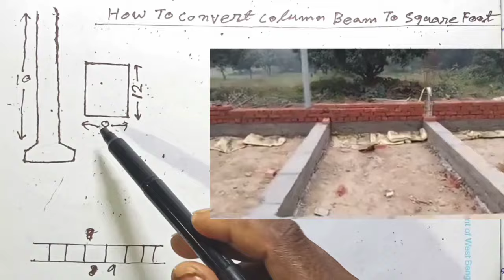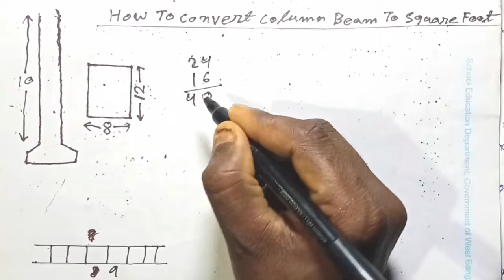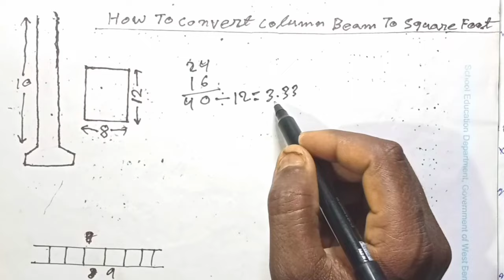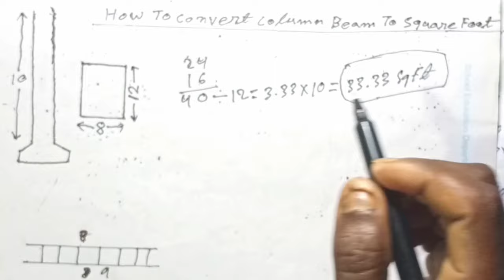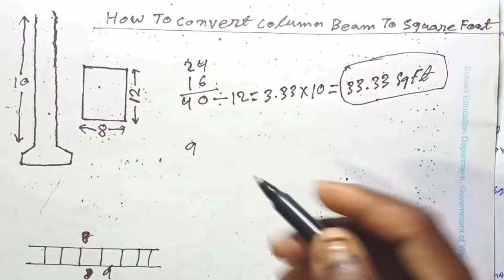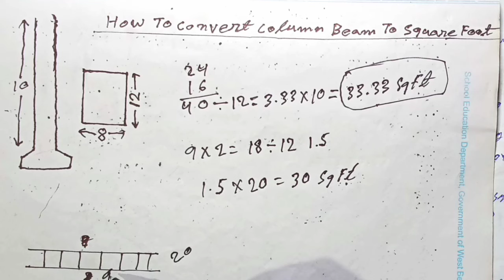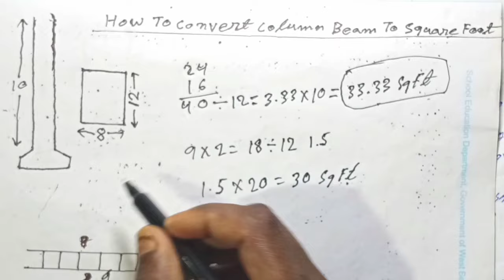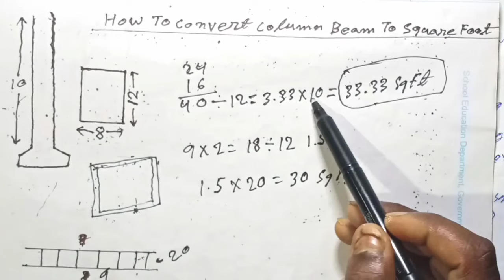how to convert column beam to square foot | column beam square feet kaise nikale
hi friend swagat hai is meri new video mein is video mein column Beam ka square feet nikalna bataya gaya hai column Beam ka square feet kaise nikalte Hain pura jankari Diya gaya hai

How to convert column beam to square foot
square feet kaise nikalte hai
square feet calculation
square feet kaise nikala jata hai
square feet kaise nikalte hain
Column ka squire fit kaise nikale
Beam ko squire feat mein kaise jode
How to calculation square feet
square feet kya hota hai
square feet ka map kaise nikale
square foot kaise nikale
Square feet jodne ka Sahi tarika
Civil tech A H k
civil engineering